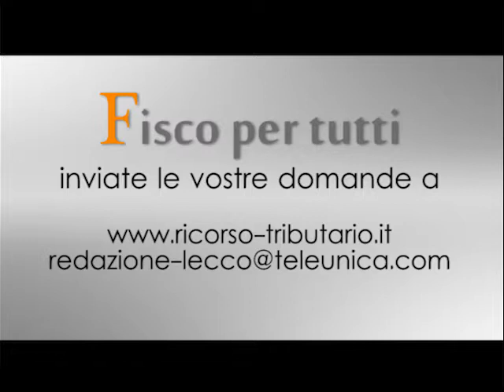protezione del patrimonio - società 3/5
in questa puntata di fiscoXtutti, all’interno del filone sulla protezione del patrimonio, parliamo dell’effetto segregativo del patrimonio destinato ad una società.

domanda: buongiorno e ben ritrovati presso lo Studio della Bella Associato. Oggi siamo in compagnia del dottor Stefano della Bella che continuerà a parlarci di PROTEZIONE DEL PATRIMONIO, in genere, e di ASPETTI SOCIETARI in specie, dottore?
risposta: si, oggi ho pensato fosse il caso di chiarire alcuni aspetti di DIRITTO SOCIETARIO che normalmente tratto coi miei clienti. ovvero cos’è una società e come possiamo sfruttare appieno il suo potenziale.

domanda: interessante argomento anche se potrebbe sembrare un argomento già conosciuto, un argomento trito, diciamo?
risposta: preferisco dire un’altra volta qualcosa che i telespettatori già conoscono perché hanno un bravo commercialista che gliel’ha già spiegato piuttosto che lasciare qualcuno senza sapere dei concetti base che lo possono aiutare ad impostare in modo corretto la sua esperienza imprenditoriale, la sua vita in genere.
Devo fare due ordini di premesse, il primo è che come già detto la scorsa volta, vige un principio generale di responsabilità patrimoniale verso i creditori, tra i quali bisogna annoverare anche lo stato, coi beni presenti e future e che lo stato ci agevola, per esempio con l’IVA al 4% per l’acquisto della prima casa perchè ha bisogno che i suoi cittadini abbiano beni da perdere affinchè si autoresponsabilizzino: un contribuente con una casa è molto più responsabile, visto che può perderla, di un nullatentente, il secondo è che tralascerò  volutamente moltissime cose importanti che sono di conoscenza comune e parlerò di società dal punto di vista della protezione del patrimonio e quindi toccherò i punti interessanti da questo punto di vista.
Le società sono un patrimonio destinato che permettono due tipi di riflessioni che devono essere determinanti nella scelta della forma societaria da adottare ovvero
- “il socio non risponde dei debiti della società di capitali”
- “la società di persone non risponde dei debiti del socio”
Quindi, purtroppo, non abbiamo una forma societaria che permetta la protezione del patrimonio ovvero una netta separazione dei patrimoni personale/societario. La figura societaria che più interpreta questa figura ovvero quella che è maggiormente protetta dall’interno e dall’esterno è il socio accomandante della società in accomandita semplice. [...]